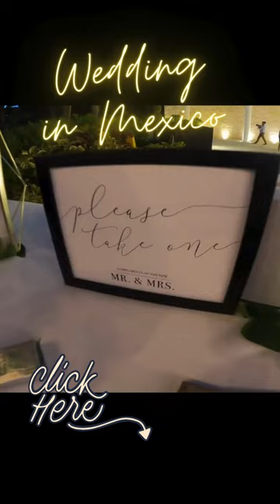SPECTACULAR WEDDING IN MEXICO!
Today is WEDDING DAY! At last the big day is finally here as we are in Playa Del Carmen, Mexico at The Fives Beach Resort for what turned out to be an absolutely stunning wedding and reception!
The bride looked gorgeous with her beautiful bridesmaids as well as the groom and his men. The backdrop of the Caribbean Sea and flowing palm trees made this spectacular mexico wedding in playa del carmen one to remember!  Enjoy!
Today is the big wedding day for our friends and relatives and we have a busy day ahead of prep and getting ready. Im running back and forth with errands for the bride all while getting distracted by so many monkeys and Coati's that are out and about today on the paths. We have some fun close up encounters while running back and forth that everyone else missed but I got to experience!
 Get ready to be captivated by the sheer beauty of Mexico's beaches, the adrenaline rush of scuba diving and stunning sunrises and sunsets! Don't miss out on this unforgettable expedition!
When packing for adventure travels it's tough to make sure you bring everything that will be needed for the trip. We love our adventures and we love travelling and putting the two together is a perfect match!  But what do I bring? we need out camera gear and water gear, wedding clothes, etc
Playa del carmen has so much to offer here in mexico that it's tough to just pick a few adventures and activities.
Subscribe to our channel for more exhilarating travel experiences, countless unforgettable moments and Hit that notification bell to stay updated with our latest uploads and be part of our thriving community.

ACTION CAMERAS:
GoPros (Amazon)
GoPro Max 360 (Amazon)
Accessories (Amazon)
Best GoPro Mouth Mount (Amazon)
3-Pack Battery Charger GoPro Hero 12,11,10 & 9 (Amazon)

VLOG CAMERAS:
Sony zv-1f (Amazon)

VLOG ACCESSORIES:
Action Camera/Smartphone Hand Grip Stabilizer Combo (Amazon)
Portable Charger, 7800mAh Waterproof Power Bank (Amazon)
ULANZI VL49 RGB Video Lights, LED Camera Light 360° (Amazon)
ULANZI U Rig Pro Smartphone Video Rig, (Amazon)

STUDIO GEAR -
LED Light Base Wood Display,Variety of Colors (Amazon)
6Ft Cord Power Bar/Multiport charging hub (Amazon)
Govee LED Strip Lights 32.8ft, Color Changing Lights with Remote Control (Amazon)

MICROPHONES:
Rode VideoMicro Compact On-Camera Microphone (Amazon)
NBtoUS Wireless Lavalier Microphone for iPhone iPad Android (Amazon)
UGREEN USB C to 3.5mm Audio Headphone Jack Adapter Type C Right Angle (gopro) (Amazon)

GIMBALS -
Hohem iSteady Pro 4 Action Cam Gimbal Stabilizer for Gopro Hero 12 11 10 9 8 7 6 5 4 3 & Osmo Action 3, Insta360 (Amazon)

TRIPODS -
Flexible Camera Gorilla TriPod (Amazon)
UBeesize Selfie Stick Tripod, 62" Extendable Tripod Stand with Bluetooth Remote (Amazon)

DRONE -
DJI Mini 2 Fly More Combo (Amazon)

USB/CARD READER:
USB C Hub Adapter, 8-in-1 USB C Adapter with 4K HDMI (Amazon)

MEMORY CARDS:
SanDisk 512GB Extreme PRO® microSD™ (Amazon)

LACIE RUGGED EXTERNL HD:
LaCie Rugged Mini SSD 2TB Solid State Drive (Amazon)

EAR BUDS:
Tribit Wireless Earbuds (Amazon)

PLANNER:
Clever Fox Planner Premium Edition – Luxurious Weekly & Monthly Planner (Amazon)

LARABAR 16 PACK ENERGY BARS (Amazon)
*Our favourite Travel, Sports, Hiking and Adventure Snack*